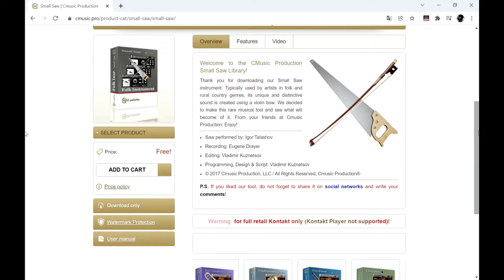FREE Kontakt Instrument - Small Saw by CMUSIC PRODUCTION